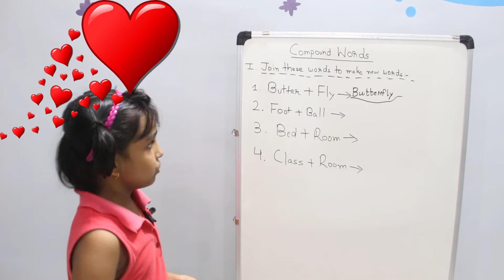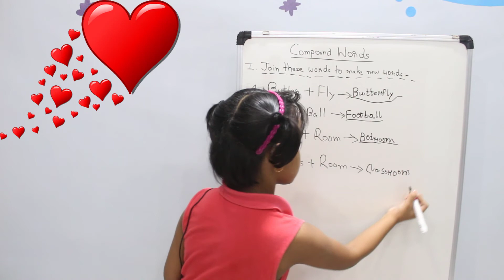Aradhaya teaches Compound Words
Aradhaya Singh teaches Compound Words
Watch it to learn and enjoy!